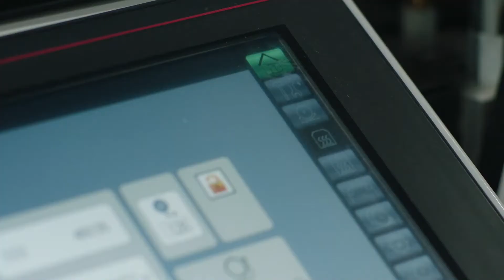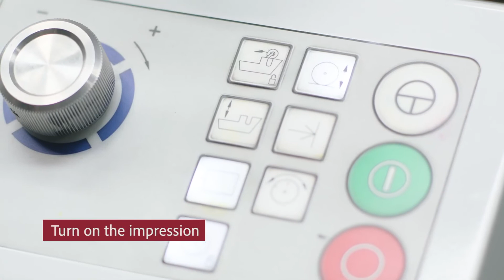スクリーン印刷ユニット Screen Cassette Setup on Performance Series P7E 1080p